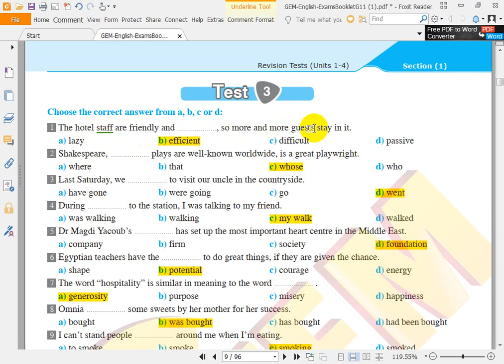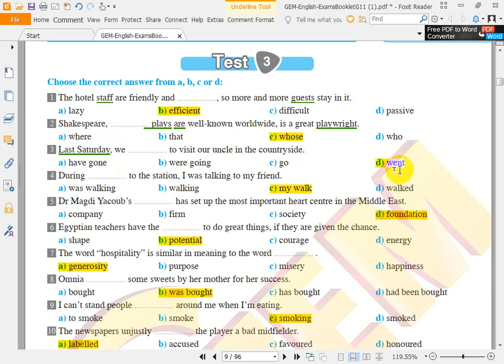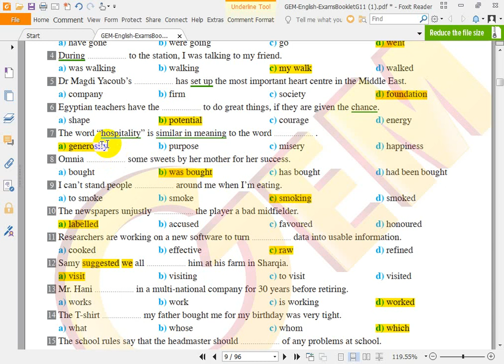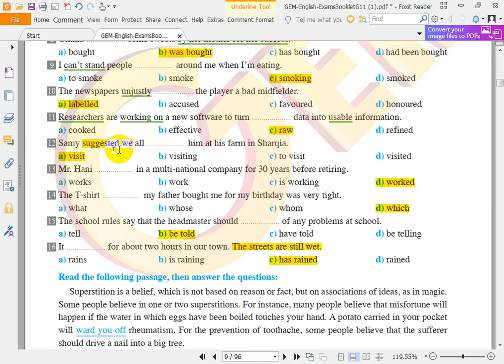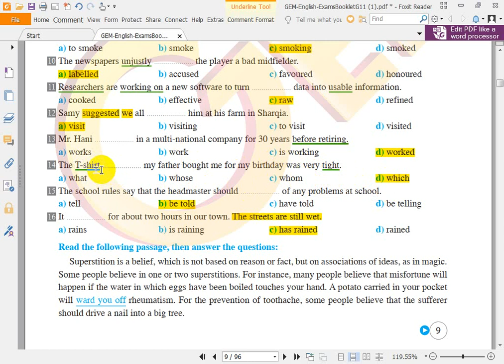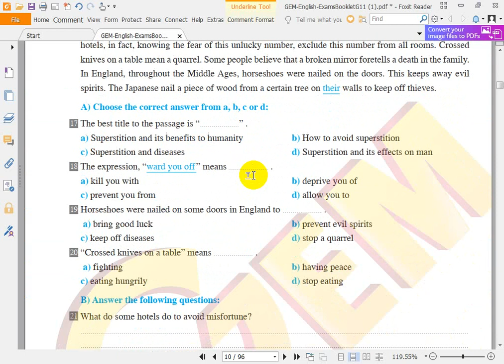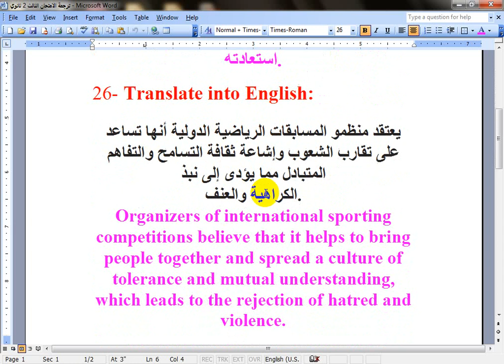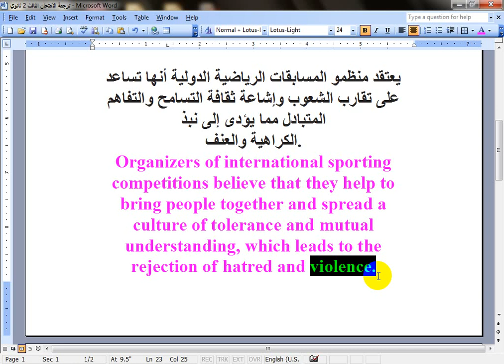حل الامتحان الثالث المتوقع من جيم تانيه ثانوي ما يتسبش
حل الاسئلة المتوقعة 2 ثانوي  جيم